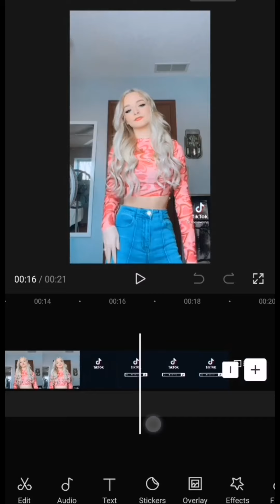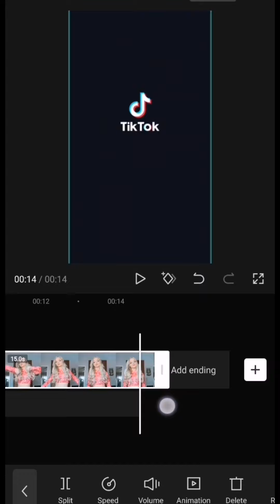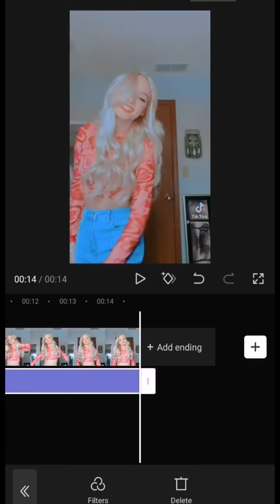How to make a coloring on capcut!